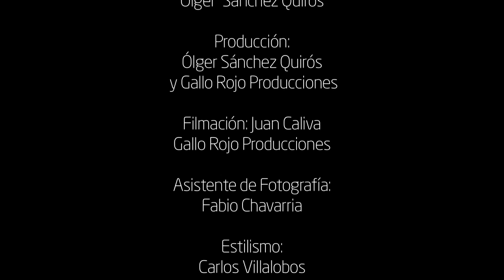Revista Estilo Ejecutivo - Especial de Moda: Cuero & Encaje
Especial de Moda: Cuero & Encaje
La suavidad del encaje y la fuerza del cuero tienen en común la sensualidad
y fetichismo que ambas impregnan en el cuerpo y el impacto que este proyecta
ante los demás, ya sea seduciendo o intimidando.

Fotografías por Juan de la Cruz Caliva
Dirección de arte por ólger  Sánchez Quirós
Producción Ólger Sánchez Quirós y Gallo Rojo Producciones I video Gallo Rojo
Producciones I Asistente de Fotografía Fabio Chavarria I estilismo Carlos
Villalobos y Mariana Espinoza (Marilyn Boutique) I Maquillaje Melissa
Casanova (L'Ebel)  I cabello Nataly Vaquero I Modelos  Leonora Jiménez;
Estefanía Gutierrez (IMM), Michelle Elmekies, Guadalupe Montero, Eduardo
Esquivel, Josue Hernández (Unique Model Management Costa Rica) Bryan
González y Richard Ortíz I Locación  aLoft Hotel Lindora